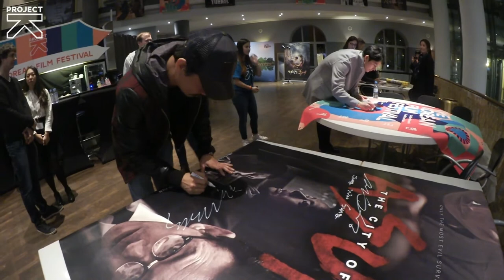[Project K] 한재덕 (Han Jae Duk) at the Korean Film Festival 2016 in Frankfurt, Germany